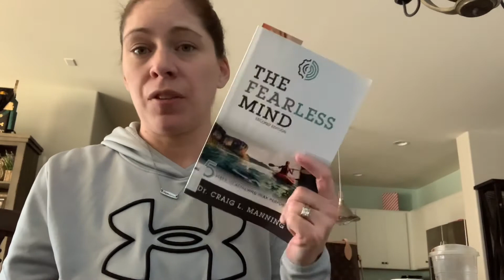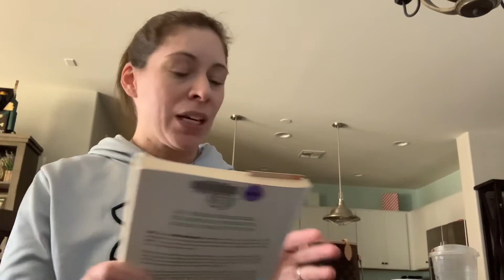THE FEARLESS MIND: VIRTUAL LADIES BOOK CLUB STARTS MARCH 7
Ladies we have enough interest to do the virtual Book Club about @TheFearlessMind

I will also be posting Sunday more details

We will do weekly YouTube video check in where you can comment BUT I will also set up a LIVE session each time we are done with 1 part of the book so we all can live talk together if you would like to join that too.

We’ve become such a family it would be cool to meet faces

Make sure to invites any girlfriends or women you know needing something like this in 2021.

Can’t wait to share the gift of community with you XO